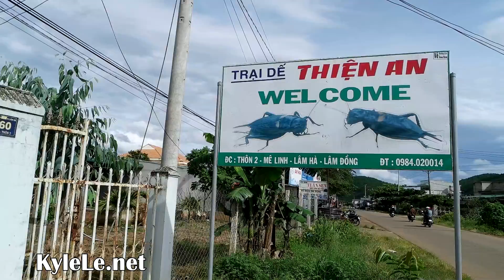EATING BUGS in Vietnam. Da Lat's Cool Cricket Farm.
Eating bugs and consuming insects as human food might sound bizarre or strange to westerners, but all over the world people practice entomophagy. Here in Vietnam's Central Highlands of Da Lat, farmers are raising crickets to supply the restaurants and they aren't able to meet demand. In fact, crickets might be reptile feed or bait to most of you in America or in the west, but they can be eaten as a great source of vitamins and protein that's also low in fat. Fried up, they taste just like sunflower seed shells and doesn't have a mushy inside at all. Some people eat them in protein bars and even in flour to bake cookies! This cricket farm is in close proximity to Elephant Falls and can easily be a part of your day trip away from Da Lat. Just hire a taxi or a motorbike driver or rent your own bike to explore. It's free to go in, but costs 10,000 Dong or so for all you can eat crickets. Do check this place out, I recommend it.

About Me: I'm Kyle Le and I live, travel, and eat in Vietnam and many Asian countries. I'm passionate about making videos and sharing modern Asia to the world. I've traveled everywhere in Vietnam, from Hanoi to Saigon - Far North, Central Highlands, Islands, and Deep Mekong Delta - I've visited there. In addition to 10+ countries in Asia from Indonesia to Thailand to Singapore, you'll find all of my food, tourist attractions, and daily life experiences discovering my roots in the motherland on this amazing journey right on this channel.

Filmed with a Samsung NX500

I produce, film, and edit all videos myself, so I welcome any help